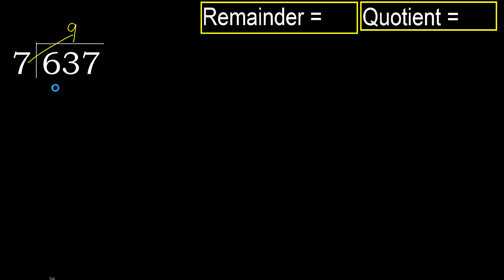Divide 637 by 7 , remainder . Division with 1 Digit Divisors . How to do